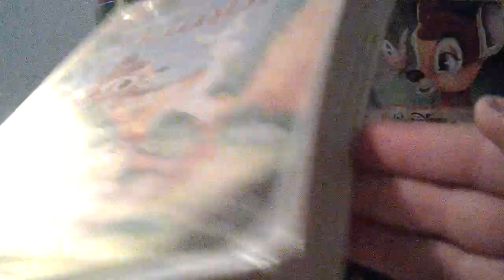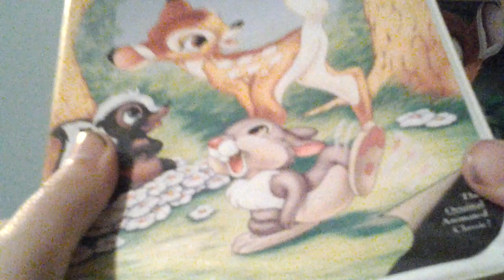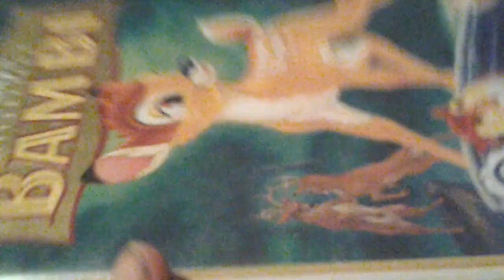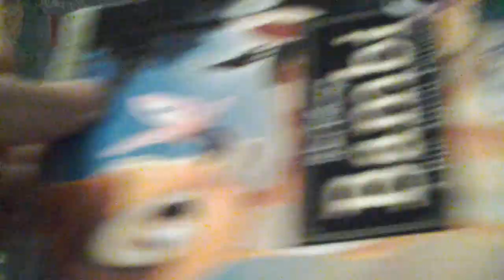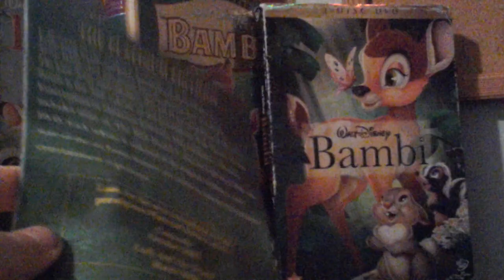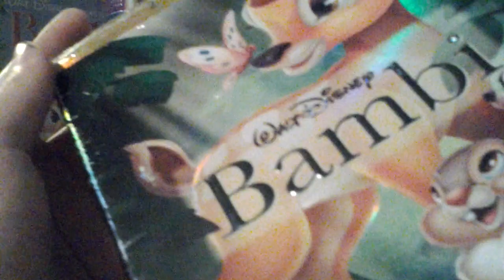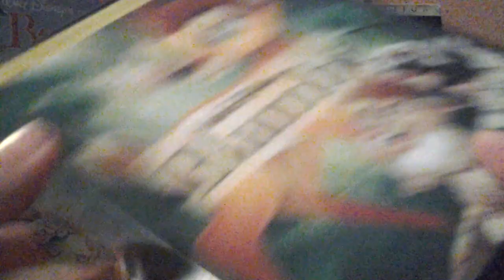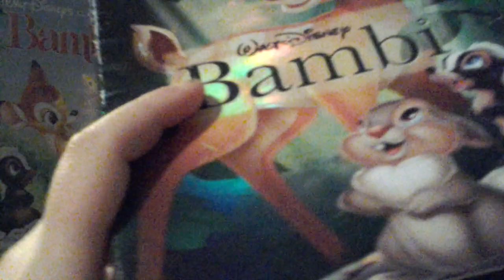4 different versions of Bambi